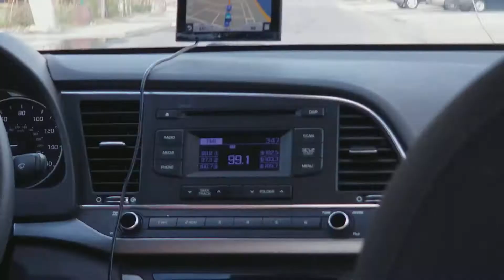Punta Santiago Puerto Rico after Hurricane Maria